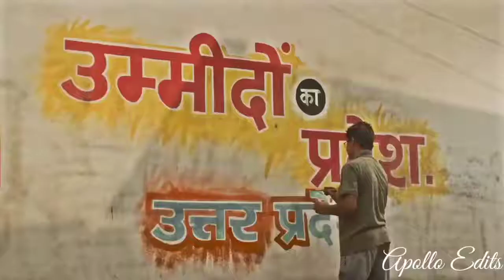मिर्ज़ापुर | Mirzapur | Munna Bhaiyya Dialogues | मुन्ना भैय्या डायलॉग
Jab qurbani dene ka time aaye toh qurbani sipahi ki di jaati hai, Raja aur Rajkumar toh zinda rehte hain sirf gaddi pe baithne ke liye

Bhosdik**  Amar hain hum, Chutiye nahi…